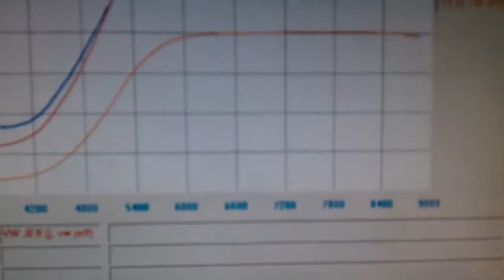VWJEFF Evo IX on Mustang Dyno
6765 turbo in an Evo IX